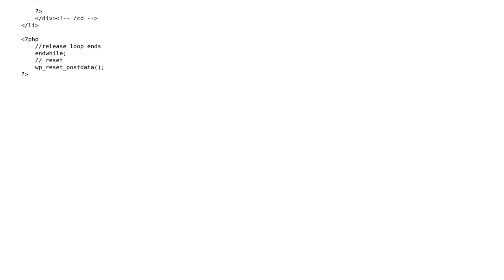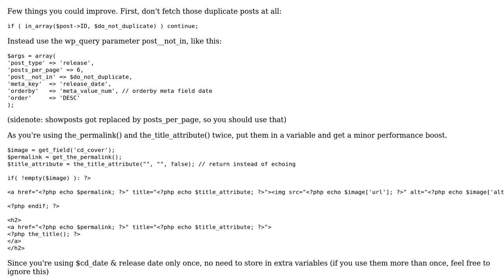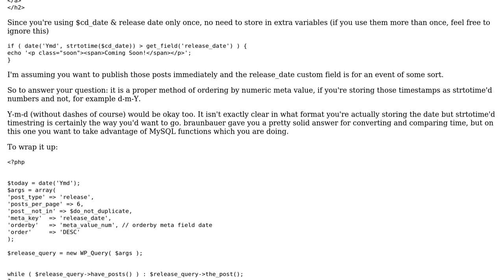Code Review: Sort by a custom date field (2 Solutions!!)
Code Review: Sort by a custom date field

With thanks & praise to God, and with thanks to the many people who have made this project possible! | Content (except music & images) licensed under CC BY-SA | Music | Images & others | With thanks to user Jamal user Christian user braunbaer user alexwc_ user 200_success and the Stack Exchange Network Trademarks are property of their respective owners. You are responsible for your own actions.